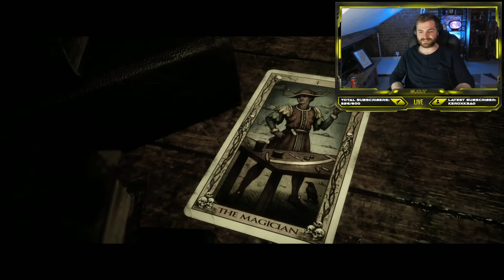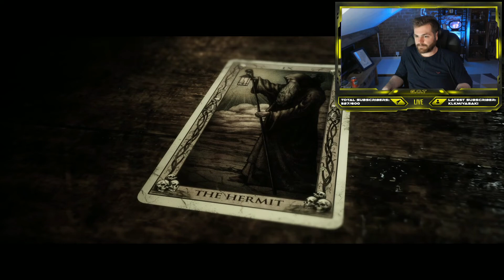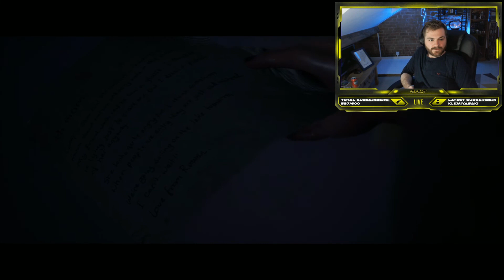The Quarry | Chapter 3 - 7 [Playthrough]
THE QUARRY IS HERE! LETS GET SCARED!!

My First Time playing the new horror game THE QUARRY! Chapter One live on TWITCH! Be sure to follow and join me for the next chapter!

📖 Book:
• Unnatural Series One: